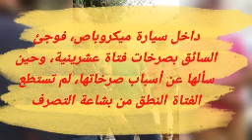التفاصيل الكاملة لاتهام طبيب جامعة الزقازيق بالتحرش بفتاة في "ميكروباص"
كشف التحقيقات الأولية للنيابة العامة التفاصيل الكاملة فى واقعة اتهام طبيب بالتحرش بفتاة داخل ميكروباص وممارسة العادة السرية أمامها، حيث تبين أن معيد بجامعة الزقازيق، كان يجلس بجوار فتاة فى السنة النهائية بالجامعة، وحاول ملامستها والتحرش بها، ولم يكتف أستاذ الجامعة بفعلته على حد قول الفتاة فى التحقيقات، بل أنه مارس العادة السرية أمامها، مضيفة "المتهم بدأ فى النظر لهاتفه المحمول ثم نظر إلى وحاول التحرش بي فقمت بالصراخ واستنجدت بالأهالي".

من جانبه نفى المعيد بكلية طب جامعة الزقازيق، الواقعة، وقال في التحقيقات "أنا معملتش حاجه والله معملتش حاجة.. أنا عندي مرض  ومعملتش حاجة"، وأكد أن الأهالي لقنوه علقة ساخنة، عقب ادعاء الفتاة  بالتحرش بها حتى وصلت الشرطة وأنقذته من أيديهم، بحسب روايته.

داخل سيارة ميكروباص، فوجئ السائق بصرخات فتاة عشرينية، وحين سألها عن أسباب صرخاتها، لم تستطع الفتاة النطق من بشاعة التصرف الهمجي الذي تعرضت له، مكتفية بالإشارة إلى الشاب الجالس بجانبها، ففهم السائق وأوقف السيارة، ونزل ليجده في وضع مخل، فاعتدى عليه بالضرب بمعاونة المارة قبل تسليمه إلى الشرطة.

"يا جماعة أنا دكتور في الجامعة ومش هعمل حاجة غلط البنت ديه كدابة"، تلك الكلمات نطق بها الشاب كاشفًا عن مفاجأة كبرى، أنه معيد في كلية الطب جامعة الزقازيق، وأنه كان في طريقه إلى الجامعة، وقت أن فوجئ بالفتاة تصرخ وتتهمه بالتحرش بها، بحسب قوله للركاب.

10 دقائق لن ينساها الطبيب معيد كلية الطب بجامعة الزقازيق، والمارة يحيطون به ليضربوه، في مشهد مهين قبل أن تحضر الشرطة، وتلقي القبض عليه، ويتم اقتياده إلى قسم الزقازيق، وتحرر محضرًا ضده بالواقعة.

قررت النيابة العامة في الشرقية، تحريز ملابس المعيد، وإرسالها إلى الطب الشرعي لفحص السائل المنوي وإعداد تقريرًا مفصلا، وموافاة النيابة بنتائجه، كما قررت  حبسه 4 أيام على ذمة التحقيقات بتهمتي التحرش والفعل الفاضح العلني في مكان عام.

وتبين من التحقيقات أن طالبة جامعية فوجئت بطبيب حديث التخرج يتحرش بها داخل سيارة ميكروباص، حيث كانت في طريقها إلى جامعة الزقازيق، ووصل به الأمر إلى ممارسته العادة السرية أمامها، ليتوقف السائق على صرخات الفتاة، ويمسك ركاب السيارة بالمتهم.

أخطرت الشرطة وانتقلت قوة أمنية إلى مكان الواقعة، وألقت القبض على المتهم، وتبين أنه طبيب بشري بجامعة الزقازيق، متهم بارتكاب فعل فاضح وهو ممارسة العادة السرية بجوار فتاة والتحرش بها داخل ميكروباص أجرة، كانا يستقلانه بالقُرب من مبنى الجامعة.

وألقت قوات الأمن القبض على المتهم، بعد أن تمكن ركاب السيارة من الإمساك به وتسليمه إلى الشرطة عقب استغاثة الطالبة وصرخاتها من تصرف المتهم المشين، مشيرة إلى أن الشرطة حررت محضرًا بالواقعة، وأن الطبيب أنكر تلك الفعلة، وادعى أن الطالبة لفقت له ذلك الاتهام، موضحة أن تحقيقات النيابة العامة وتحريات المباحث سوف تكشف عن تفاصيل الواقعة.

وتلقى اللواء إبراهيم عبدالغفار، مساعد وزير الداخلية مدير أمن الشرقية، إخطارًا من اللواء عمرو رؤوف، مدير المباحث الجنائية، يفيد بورود بلاغ من فتاة، في العقد الثالث من عمرها، تتهم فيه طبيبًا بشريًا بجامعة الزقازيق، بالتحرش بها وممارسة العادة السرية داخل سيارة أجرة "ميكروباص" بدائرة قسم شرطة ثانٍ الزقازيق.

وأخطرت النيابة العامة بالواقعة للتحقيق مع المتهم بتهمة التحرش وهتك العرض وارتكاب فعل فاضح في مكان عام، وبدأت النيابة على الفور، تحقيقاتها مع المتهم، وطلبت تحريات المباحث في الواقعة، واستدعت 3 من شهود العيان على الحادث، كما استمعت للطالبة صاحبة البلاغ لسماع أقوالها، فيما ورد على لسانها في محضر الشرطة.